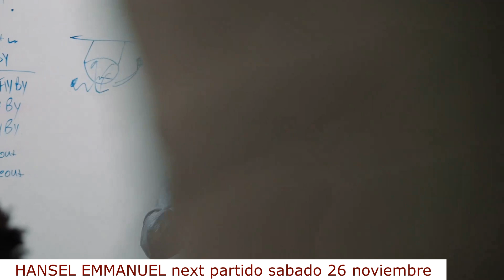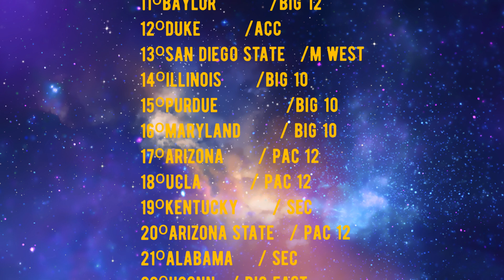NCAA EN ESPAÑOL - RESUMEN 2 SEMANA NCAA (Hansel EMMANUEL 3 match españoles ncaa,twins Díaz graham)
Resumen de la segunda semana en la NCAA la "FEAST WEEK" comienza los interesantes torneos preaseason donde se empiezan a enfrentar favoritos al titulo de la NCAA,repaso a los jugadores españoles y hispanoablantes,seguimos a HANSEL EMMANUEL y a los DEMONS en su 5 partido de la temporada 3 para HANSEL ,seguimos la temporada de ST JOHNS el equipo de moda en NEW YORK